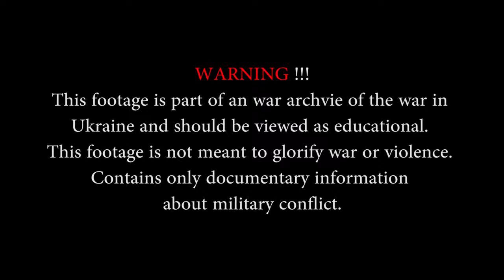War | Ukraine War 2015. DUK Right Sector Fighting in Shyrokyne - April Clashes 1080p